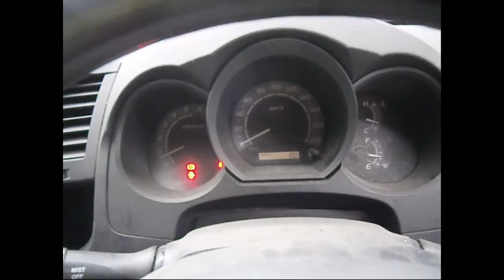WRECKING 2007 TOYOTA HILUX 4.0 AUTOMATIC (C23726)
We are currently wrecking this 2007 TOYOTA HILUX 4.0 AUTOMATIC (C23726).